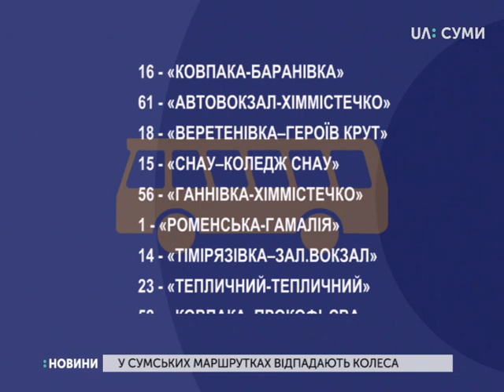Водія сумської маршрутки, у якої відпало колесо, можуть оштрафувати на 340 грн.